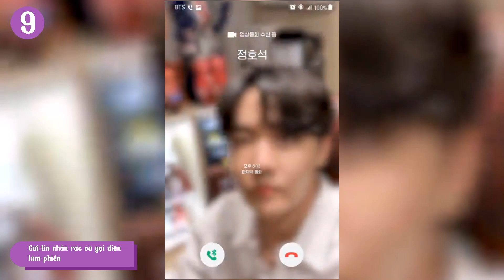10 Việc ĐIÊN RỒ Nhất Mà Sasaeng Fan Đã Làm Với BTS!!!😡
10 Việc ĐIÊN RỒ Nhất Mà Sasaeng Fan Đã Làm Với BTS!!!😡